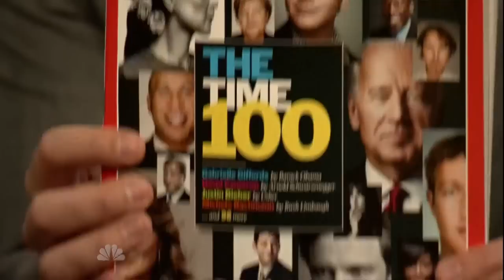Chris Colfer on Jimmy Fallon